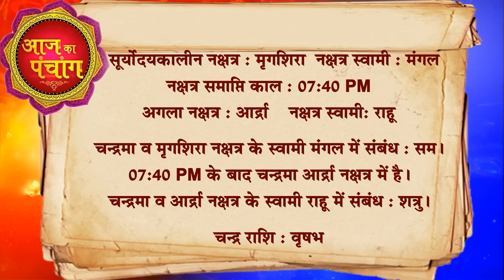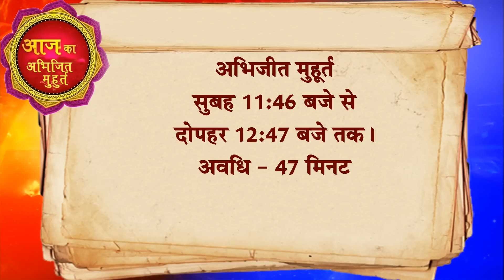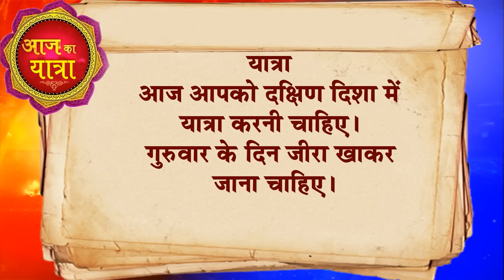आज का राशिफल 05 October 2023 AAJ KA RASHIFAL Gurumantra-Today Horoscope || Paramhans Daati Maharaj